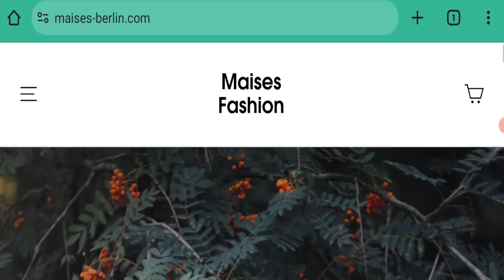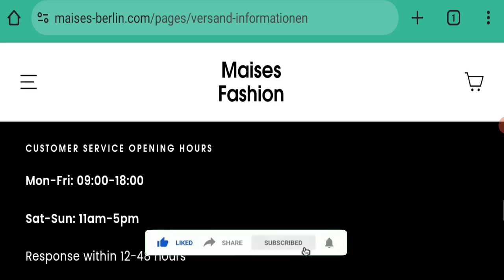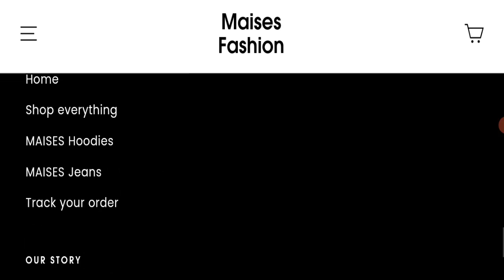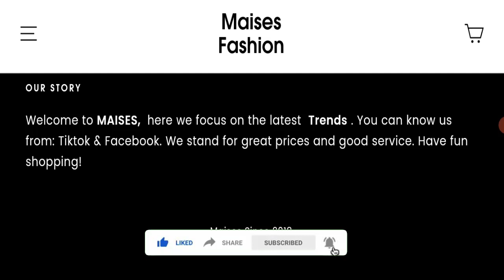Maises Berlin Reviews (Feb 2024) Watch Unbiased Review Now! Scam Advice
Do you want to know about Maises Berlin Reviews? Watch this video till end because in this video you will get to know about the legitimacy of the site.

1. How to Refund on PayPal? Step-By-Step Guide on the Refund Policy

2. How to get a refund for a fraudulent credit card transaction

3. How to check whether a product is genuine or not?

Scam Advice